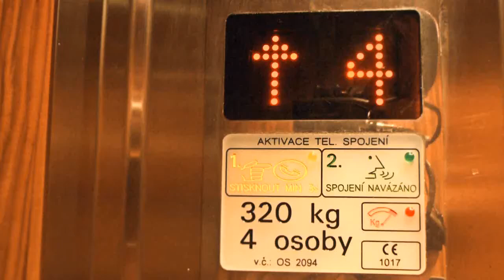Svatební videoklip - Franta & Bára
Svatební videoklip natáčený v Žatci.